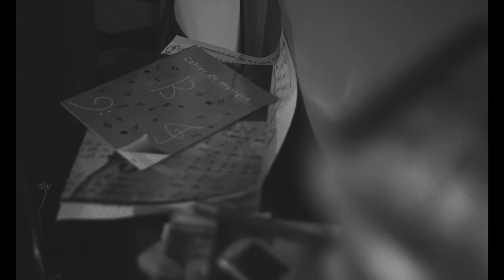MES LETTRES MORTES | première partie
Quelques temps après la rupture, Carl essaie de prendre un nouvel amour pour oublier celui qu'il partageait avec Juliette.

Crédits :
Produit par Vents Contraires
Écrit et réalisé par Sébastien Truchet
Avec Florian Boulay, Quentin Dolmaire et Marilou Aussilloux

1ère équipe
Chef-opérateur image : Quentin Just
1ère assistante-caméra : Sarah Tcheurekdjian
2ème équipe
Chef-opérateur image : Simon Feray
1er assistant-caméra : Léo Brezot
Chef-électro : Maell Feray
Chef-opératrice son : Magali Moronval
Perchman : Gautier Seguin
Chef-maquilleuse : Prunelle Chaix-Pereto
Montage image : Sébastien Truchet
Montage son et mixage : Gautier Seguin
Étalonnage : Simon Feray
Composition musicale et interprétation : Nicolas Lestoquoy